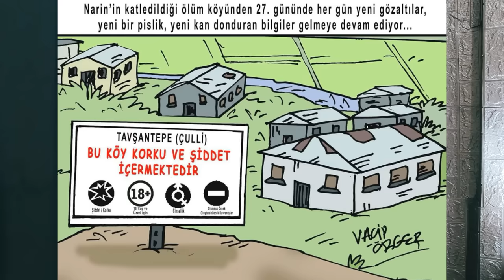NARİN GÜRAN DAVASIYLA İLGİLİ TÜM GERÇEKLER! YA BÜTÜN HİKAYE YALANSA?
Bu videoda, herkesin aklındaki çarpıcı bir soruyu tartışacağız: Ya Narin davasında duyduklarımızın hepsi bir yalan ise? Son günlerde toplumda geniş yankı uyandıran bu davada ortaya atılan iddialar, sosyal medyada büyük tartışmalara yol açtı. Ancak, iddialar ve söylentilerin gerçeği ne kadar yansıtıyor olabilir? Ya tüm bu olaylar yanlış bilgiye, yanlış anlaşılmalara veya manipülasyona dayanıyorsa?

Bu videoda, Narin davasındaki olası senaryoları ve "ya her şey yalansa?" sorusunu ele alacağız. Medya ve sosyal medyada yayılan bilgilerin kaynağı nedir? Bilinçli bir şekilde yayılan yalanlar ya da eksik bilgiler, bu kadar önemli bir dava sürecini nasıl etkileyebilir? Bu noktada, toplumsal algının ve dezenformasyonun gücünü irdeleyerek gerçeklere ulaşmanın ne kadar zor olabileceğini tartışacağız.

Yorumlarda bu konuda ne düşündüğünüzü bizimle paylaşın, çünkü bu mesele hepimizi yakından ilgilendiriyor.

Merhaba dostum.